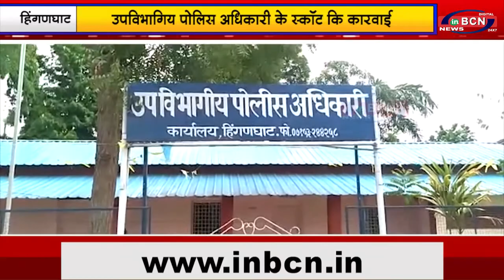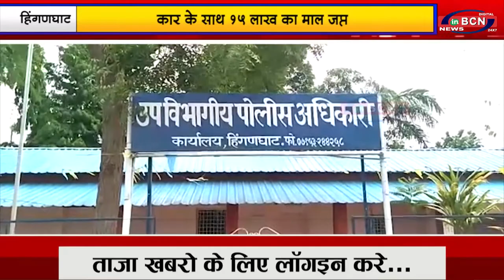शराब की ढुलाई करने वाली कार और शराब जप्त |INBCN NEWS